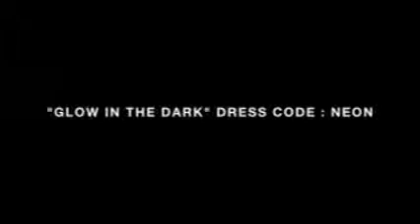"GLOW IN THE DARK" Dress Code : Neon